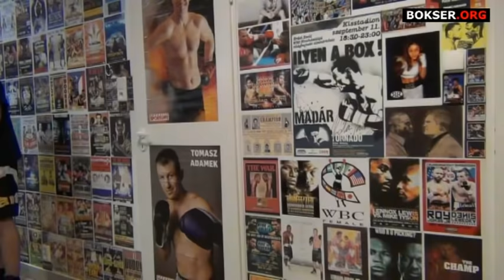Adrenalina Wrocław - trening z Mateuszem Masternakiem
- Największy portal bokserski w Polsce przedstawia trening z Mateuszem Masternakiem w nowo otwartym klubie Adrenalina.